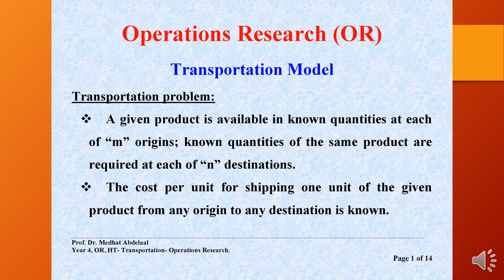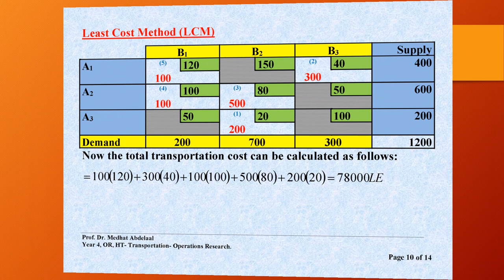مادة مشتركة - مشكلات محاسبية وبحوث عمليات - جزء بحوث العمليات - د/ مدحت عبد العال - 02